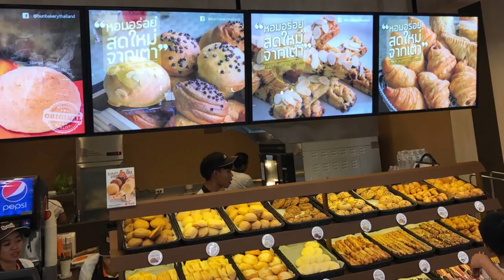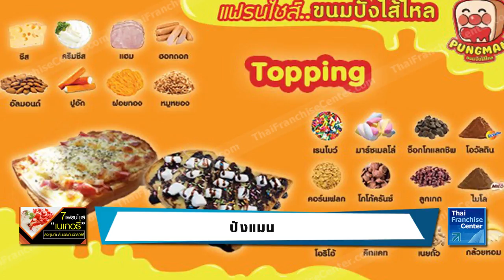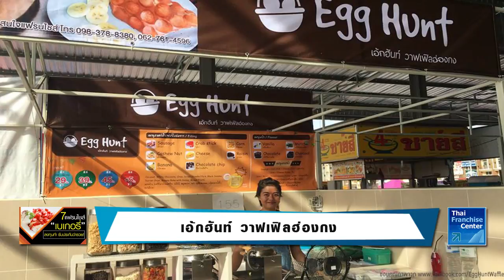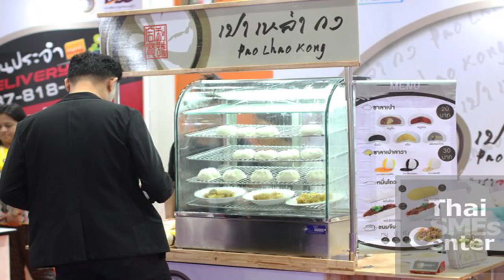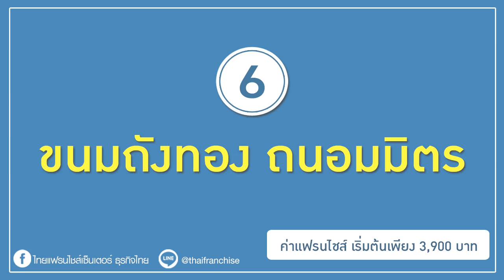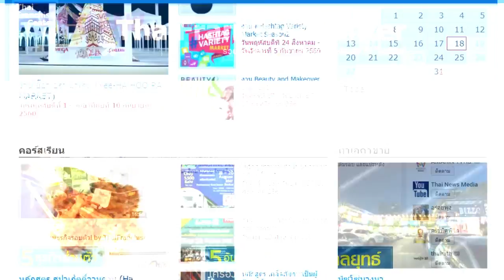7 แฟรนไชส์เบเกอรี่ ลงทุนทำ รับประกันว่ารวย!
วันนี้ จึงได้จัดเอา7แฟรนไชส์เบเกอรี่ที่คนนิยมกันมาก หากใครคิดจะทำธุรกิจด้านนี้ลองเลือกแฟรนไชส์เหล่านี้รับประกันว่าทำให้รวยดีมีกำไรไม่ใช่เล่นทีเดียว คลิก!

0:00 intro
1:12 1.ปังแมน
2:08 2.กะหรี่พัพเสวย
2:57 3.เอ้กฮันท์ วาฟเฟิลฮ่องกง
3:51 4.เปาเหล่ากง
4:38 5.สวีทการ์เด้น
5:25 6.ขนมถังทอง ถนอมมิตร
6:13 7.เอ็น แอนด์ บี